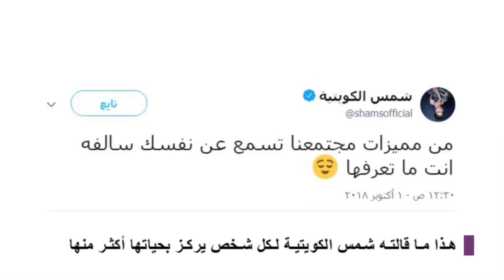هل اختفى تاج ملكة جمال لبنان مايا رعيدي؟ ووفاء عامر تتعرض للإنتقادات بسبب وشم لـ آية قرآنية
ما حقيقة إختفاء تاج ملكة جمال لبنان مايا رعيدي بعد الحفل؟

انتقادات واسعة لوفاء عامر بسبب وشم لآية قرآنية!

هذا ما قالته شمس الكويتية لكل شخص يركز بحياتها أكثر منها

 زوجة عمّ ماجد المهندس تحرجه بفيديو كشفت فيه عن اسرار العائلة فماذا قالت؟

ناعومي كامبل تُحبٍط كيندال جينر وتسبب لها أذىً نفسياً